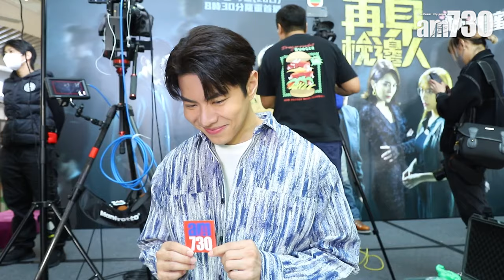再見．枕邊人｜羅天宇兩套劇同日推出 做街坊律師唔怕跟鄭嘉穎比較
bmgproductionmusic